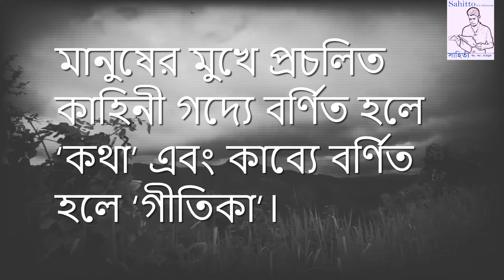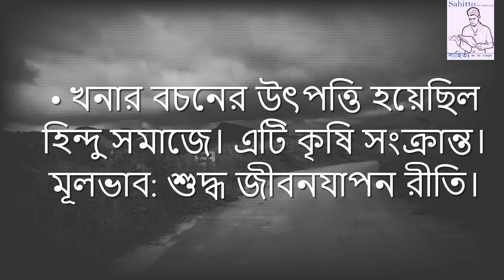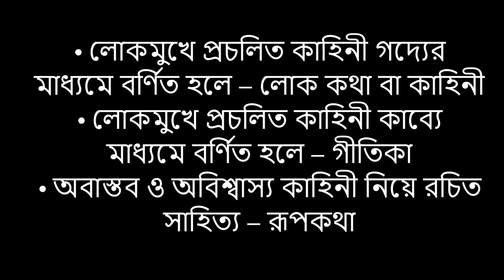লোক কাহিনী ll সাহিত্য ll lok kahini ll Sahitto ll Folk tales